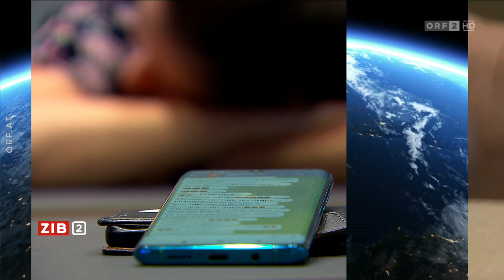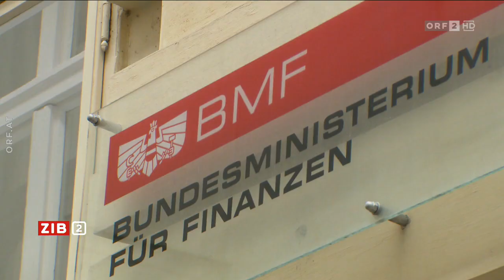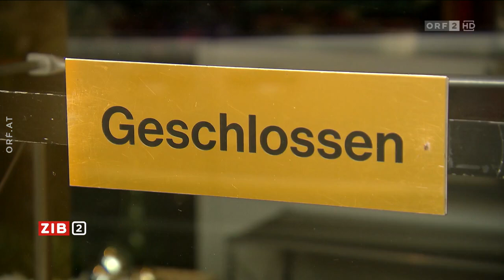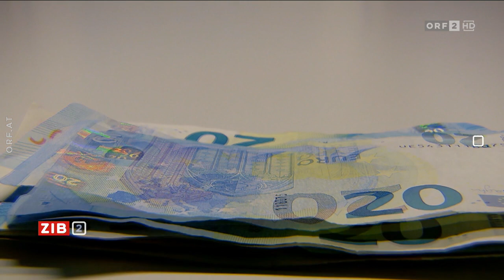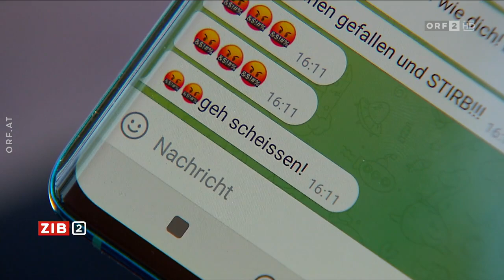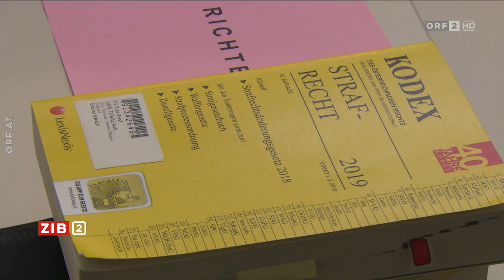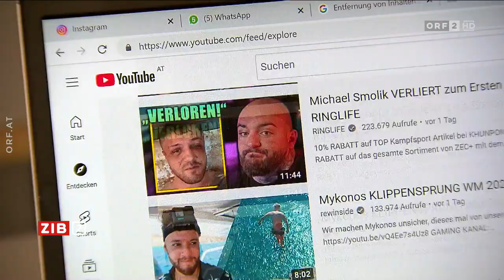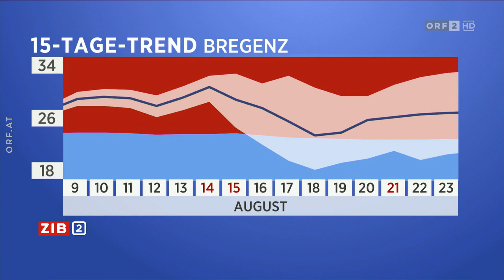2022-08-09 ZIB 2 vom 09.08.2022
===CHAPTER===
Signation | Themen 00:00:00
Rechnungshof kritisiert COFAG 00:00:56
Debatte zu Hass im Netz 00:05:31
Justizministerin Zadic zu Hass im Netz 00:08:54
FBI durchsucht Trumps Anwesen 00:23:02
Meldungen 00:26:25
Hochwasser in Südkorea 00:28:16
Wetter 00:29:44
Hinweis | Verabschiedung 00:30:20